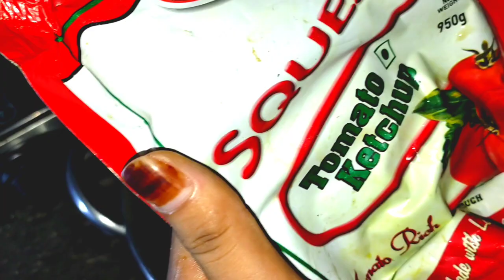KFC chicken | homemade KFC chicken | fried crispy 🍗 | zaika ka tadka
KFC chicken | homemade KFC chicken |fried crispy chicken | zaika ka tadka